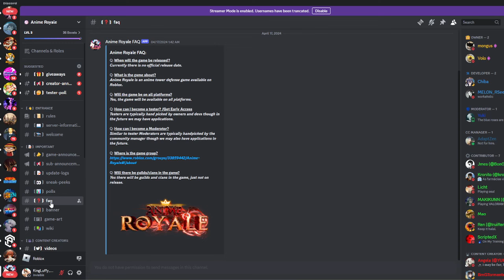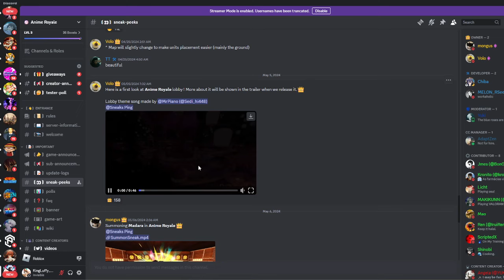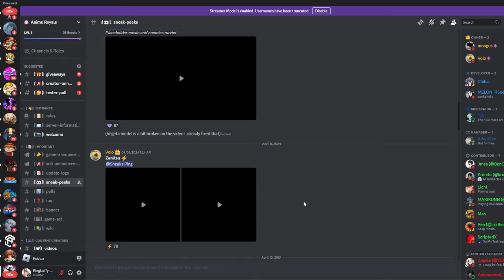[NEW 400K CODE UNIT] NEW 7 STAR WANO MIHAWK?! & IM BACK! ALL STAR TOWER DEFENSE & ANIME ROYALE TD!